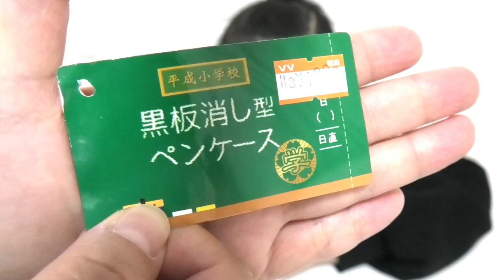【筆箱紹介】かわいい！目立つ！黒板消し型のふでばこ！紹介します！